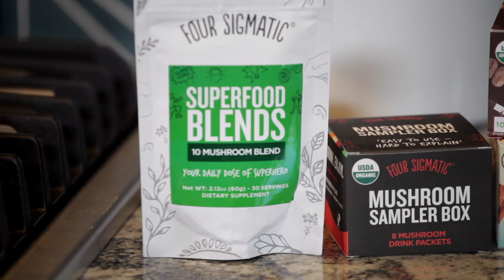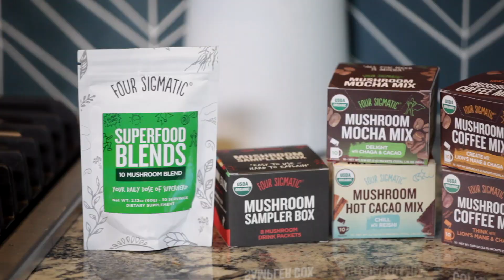How to get a good night's sleep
Ben Jones owner of Fit Body Boot Camp Arizona shares his secret to a good night's sleep!

We are Arizona's premier weight loss program that burns twice the fat, gets you fit & challenges your body every time. Fit Body Boot Camp is a results driven, energetic fitness, fat loss workout program that includes motivation & accountability.

Every workout session is led by an experienced, certified Fit Body Boot Camp personal trainer and is designed to be fun, supportive and challenging, while burning maximum fat in minimum time. Personalization is key to getting the best possible results, which is why our workout programs are modified to fit your goals and individual fitness level.

But unlike working one-on-one with a personal trainer, our workout programs are done in a group setting which makes them fun, motivating, challenging AND it keeps the cost of the program affordable compared to private one-on-one personal training sessions.